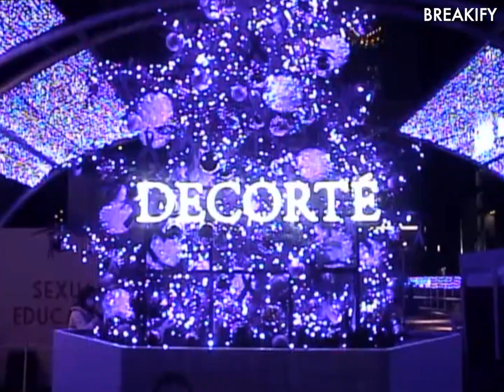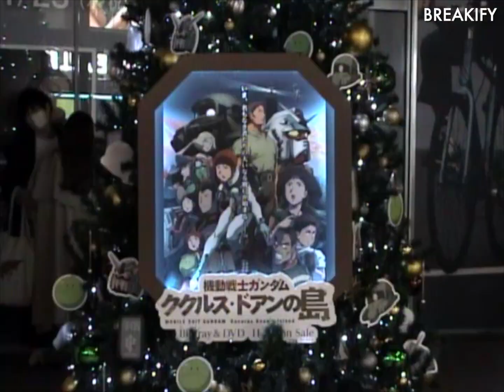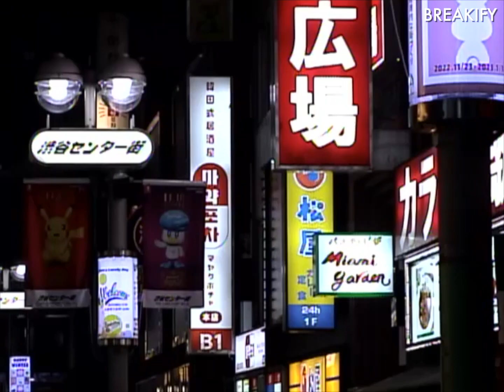Tokyo Christmas with a 1990s Camcorder (Sony DCR-PC100)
Note: Breakify and Faded Vault own the copyright to all the footage featured in this video, which was personally recorded by us. Kindly refrain from reusing it without obtaining proper permission and discussing commission rates.

B-Roll footage for Faded Vault docuseries.

I spent the night filming the holiday season in Tokyo with a late-90s Sony camcorder (Sony DCR-PC100) from my childhood. I wanted to recapture the aesthetic of the 1990s and early 2000s. Instead of using high-quality cameras, I decided to resort back to the one and only camcorders that started it all. Hopefully this video brings some nostalgia! Enjoy the raw footage with no background music.

Chapters
00:00 Tokyo, Jiyugaoka
02:13 Tokyo, Shibuya
12:39 Tokyo, Ebisu
15:35 Tokyo, Denenchofu

🎄 Filming Christmas in Tokyo with a 1990s camcorder 📹